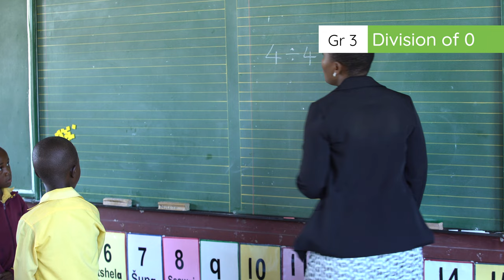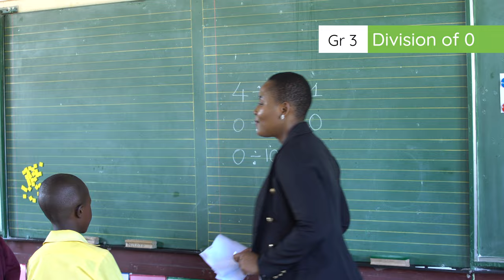3.3.2.3 Division of 0